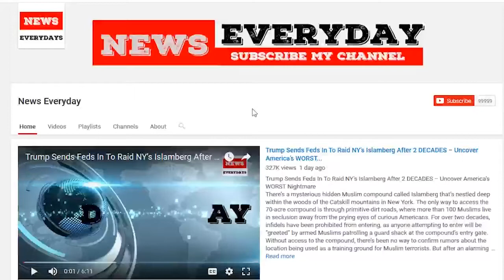Trump says he fired Flynn for lying to FBI, Pence